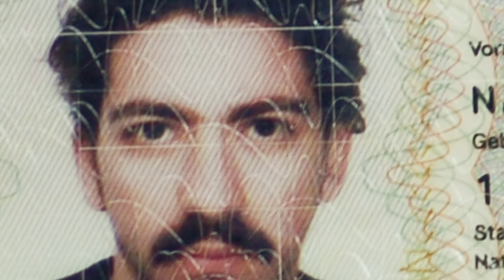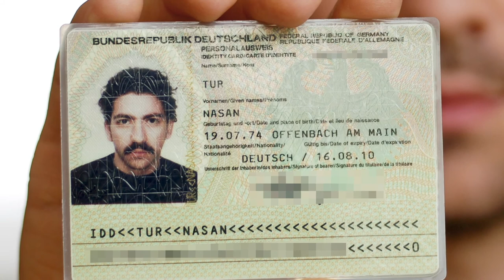TiG-02 / "Biodeutsch" / Nasan Tur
TiG-02 / "Biodeutsch"
Language: English
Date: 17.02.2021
Video Editor: Mathijs Hunfeld

TiGGER:
Nasan Tur (He/Him)
Artist, Berlin
Vintage: 1974

TRIGGER:
Laut dem Der Spiegel vom 6. Juni 2017 wurde der Begriff „Biodeutsch“ das erste Mal von dem Ulmer Kabarettisten Muhsin Omurca benutzt, um denjenigen Deutschen, die bisher kein Label wie „Deutsche mit Migrationshintergrund“ oder „Deutsch-Türke“ hatten, ein Label zu verpassen. Das Wort hatte also zu Beginn keinen rassistischen Hintergrund, sondern im Gegenteil, machte nur deutlich, was Branding eigentlich bedeutet. Derselben Quelle zufolge wurde der Begriff dann durch den Politiker Cem Özdemir bekannt, als dieser ihn durchaus humorvoll für „Deutsche ohne Migrationshintergrund“ benutzte.

Im Zuge dessen wurde der Begriff danach vermehrt von Personen aus dem rechten Spektrum benutzt bzw. umgedeutet. Der Begriff steht in diesem Zusammenhang gleichberechtigt mit „Deutsche Leitkultur“, „Arier“ und „Blut und Boden“, Terminologien, die wissenschaftlich nicht haltbar sind und sich mit der Vorstellung verbinden, dass nur wer von Deutschen abstamme, auch wirklich deutsch sei. Weil das deutsche Gesetz dies aber anders interpretiert, muss scheinbar zwischen Deutschen per Gesetz und „Biodeutschen“ unterschieden werden.

Es ist klar geworden, dass die Bedeutung und Ausstrahlung des Wortes „biodeutsch“ vom Kontext seiner Nutzung abhängen und vom subjektiven Standpunkt seiner Nutzer. Mit dieser 2. Episode von TiG haben wir eine Menge unterschiedlicher Deutsche oder in Deutschland lebende Menschen gefragt, was sie mit dem Begriff „Biodeutsch“ verbinden und wie sie mit dem Begriff umgehen.

BEHIND THE SCENES:
Episode Concept: Candice Breitz + Bettina Steinbrügge
Above Text: Bettina Steinbrügge
Biodeutsch Cartoon: Muhsin Omurca
Design: Candice Breitz + Alex Fahl
Production: Alex Fahl